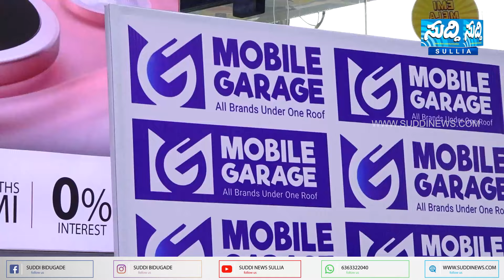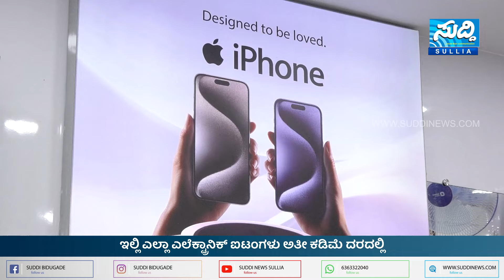Mobile Garage Sullia | ಇಲ್ಲಿ ಎಲ್ಲಾ ಎಲೆಕ್ಟ್ರಾನಿಕ್ ಐಟಂಗಳು ಅತೀ ಕಡಿಮೆ ದರದಲ್ಲಿ...!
Sulya is now ready for the digital festival
All electronic items here at lowest prices
The mobile garage in Bale Makki, which you encouraged and raised, is now 11 years old
Newly introduced in this updated establishment are LED TV, AC, Laptop
Along with this, there is a chance to win an iPhone 13 and a gold coin through a lucky draw

ಸುಳ್ಯ ಇದೀಗ ಡಿಜಿಟಲ್ ಹಬ್ಬಕ್ಕೆ ಸಿದ್ಧಗೊಂಡಿದೆ
ಇಲ್ಲಿ ಎಲ್ಲಾ ಎಲೆಕ್ಟ್ರಾನಿಕ್ ಐಟಂಗಳು ಅತೀ ಕಡಿಮೆ ದರದಲ್ಲಿ
ನೀವು ಪ್ರೋತ್ಸಾಹಿಸಿ ಬೆಳೆಸಿದ ಬಾಳೆ ಮಕ್ಕಿಯಲ್ಲಿರುವ ಮೊಬೈಲ್ ಗ್ಯಾರೇಜ್ ಗೆ ಇದೀಗ 11 ವರ್ಷಕ್ಕೆ ಪಾದಾರ್ಪಣೆ
ನವೀಕೃತಗೊಂಡಿರುವ ಈ ಸಂಸ್ಥೆಯಲ್ಲಿ  ಹೊಸದಾಗಿ ಪರಿಚಯಿಸಿದೆ ಎಲ್ಇಡಿ ಟಿವಿ, ಎಸಿ , ಲ್ಯಾಪ್ ಟಾಪ್
ಇದರೊಂದಿಗೆ ಶುಭ ಸಂದರ್ಭದಲ್ಲಿ  ಲಕ್ಕಿ ಡ್ರಾ ಮೂಲಕ ಐಫೋನ್ 13 ಹಾಗೂ ಚಿನ್ನದ ನಾಣ್ಯ ಗೆಲ್ಲುವ ಅವಕಾಶ
ನುರಿತ ತಂತ್ರಜ್ಞರಿಂದ ಉತ್ತಮ ರೀತಿಯ ಸರ್ವಿಸ್ ಹಾಗೂ 20% ಡಿಸ್ಕೌಂಟ್